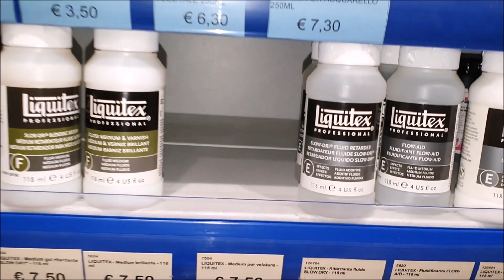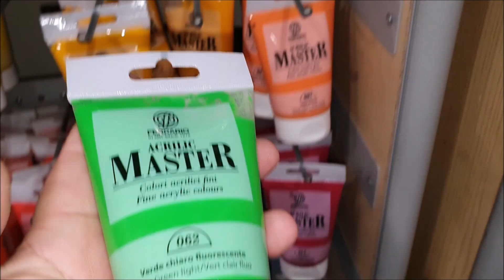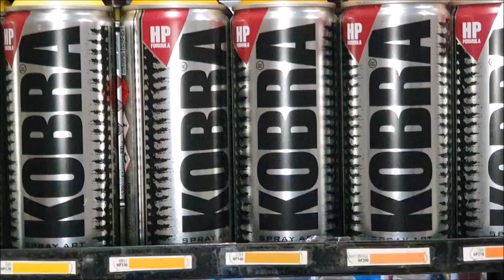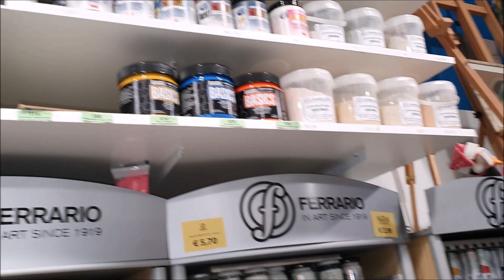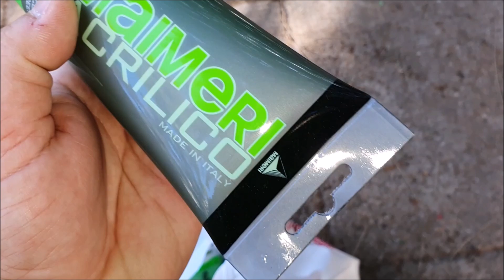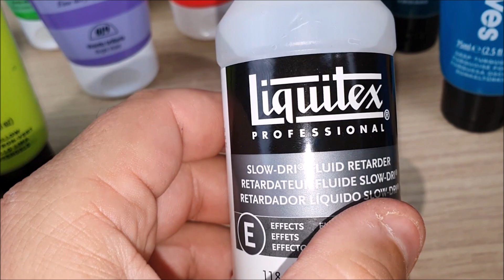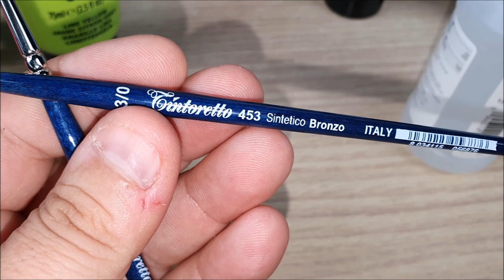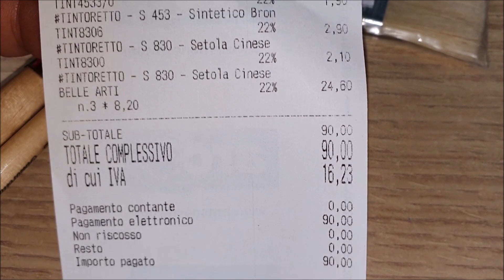KING MARTY KING ART SPECIAL NO BUDGET ACQUISTO MATERIALE PER DIPINGERE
CANALE CONSIGLIATO LADY RI'
RECOMMENDED CHANNEL LADY RI '